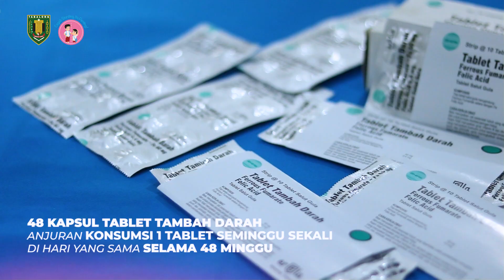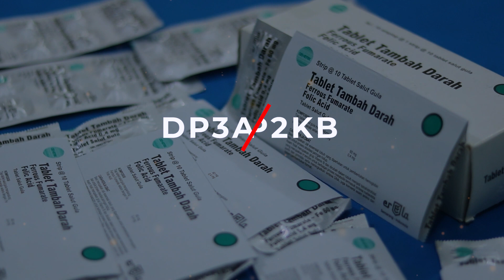Glowing dengan Tablet Tambah Darah!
Yuk, Jadi Remaja Sehat Bebas Anemia dengan Aktif Minum Tablet Tambah Darah Setiap Minggu Sepanjang Tahun.
Dengan Bebas Anemia, Konsentrasi Meningkat, Prestasi Gemilang, Wajah Tampak Glowing Cantik Berseri.

TV Tabalong dapat diakses lewat aplikasi android dan iOS segera download aplikasinya di playstore dan app store